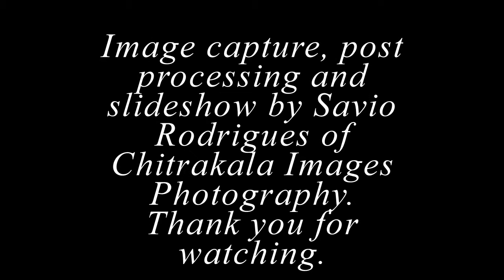Sundor Goa, Beautiful Goa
Pictures of Goa captured by Savio Rodrigues in the Summer of 2011